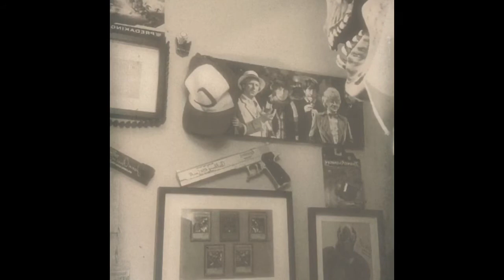The gentlemen and the adventure of the great tarrasque hunt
The gentleman is a demonic entity who has been around since the Victorian age yet took the guise of Lord Theodore Blackwood and had many adventures. This is but one of them.